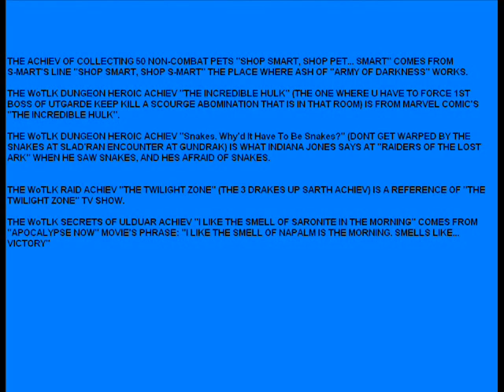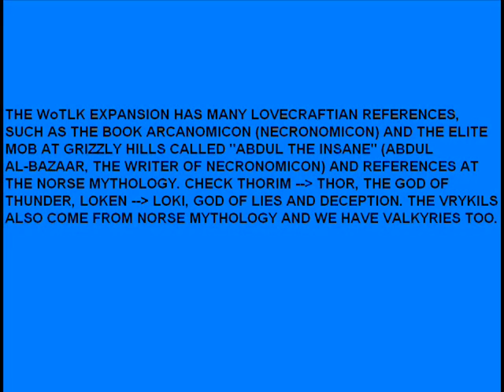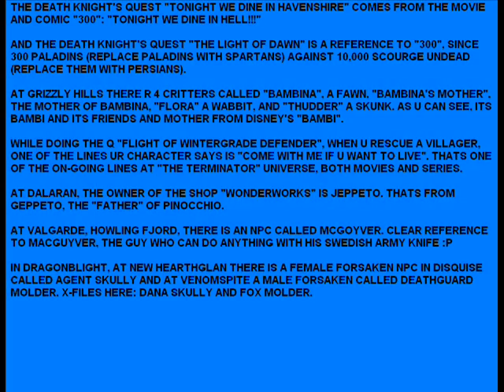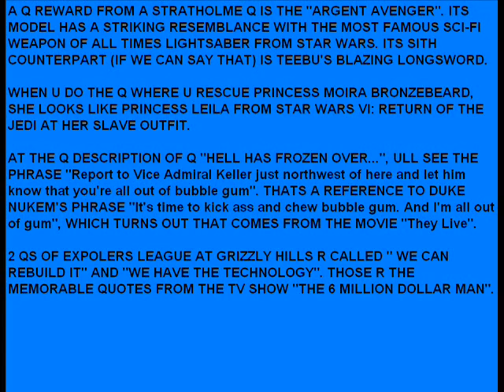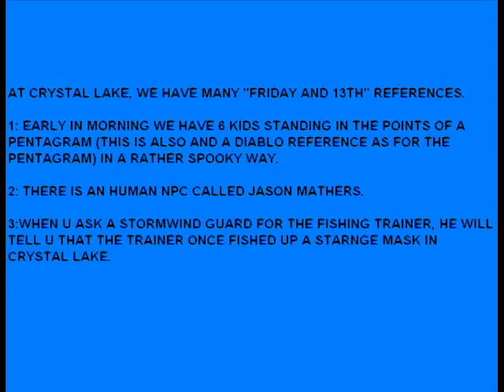Wolrd of Warcraft Easter Eggs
here r some easter eggs from World of Warcraft.
ull get surprised from what blizz has got references to. even i, got surprised too.